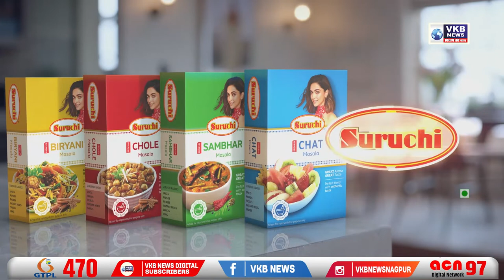जयकिशन लालवानी, अध्यक्ष, CAIT, वाडी